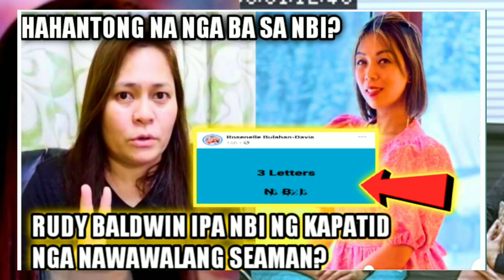Lagot Na! RUDY BALDWIN IPA NBI NG KAPATID NG NAWAWALANG SEAMAN, SEAMAN NAGLAHONG PARANG MAGIC PART 4